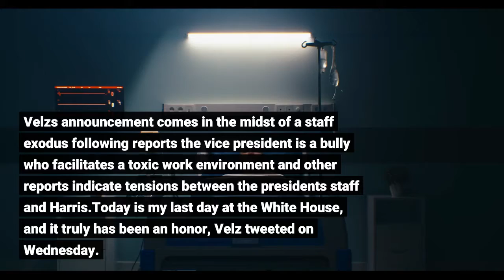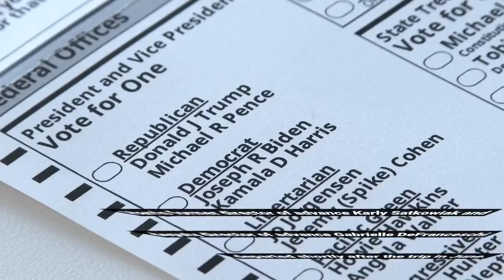SEVENTH aide since Harris's border trip announces he is leaving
Peter Velz confirmed Wednesday he is leaving Vice President Kamala Harris' team – making him the seventh staffer to depart since JuneKamala Harris has now lost at least seven aides since her disastrous southern border trip on June 25 after her director of press operations Peter Velz confirmed Wednesday he is leaving his role with the White House. Velz's announcement comes in the midst of a staff exodus following reports the vice president is a 'bully' who facilitates a toxic work environment and other reports indicate tensions between the president's staff and Harris'.'Today is my last day at the White House, and it truly has been an honor,' Velz tweeted on Wednesday. 'I will be forever grateful to Vice President Harris, the incredible Team @VP, and I'm so proud of our work this past year supporting this historic Administration.''The White House is an amazing place to work -- you're surrounded by the most selfless, smart, hard-working people everyday doing their best to serve the American people. And it has has been an absolute joy,' he added. Velz's next job will start later this month at the State Department's Protocol team where Velz says he will still support President Joe Biden and Harris in their meetings with foreign leaders, delegations and international travel. His announcement comes the day after fellow staffer Vince Evans confirmed his departure from the vice president's office to replace Kyle Anderson as executive director with the Congressional Black Caucus. Evans and Velz's departures exhibit the reports of a staff exodus coming to fruition amid reports of turmoil in the vice president's office. At the end of December, Harris' chief spokesperson Symone Sanders left her post. It followed the departure of Ashley Etienne, Harris' former communications director, who left in November. In the aftermath of Harris' botched Central America and border trip, reports emerged that two other aides were eyeing the exits. Harris' former director of advance Karly Satkowiak and deputy director of advance Gabrielle DeFranceschi departed shortly after the trip in June. Staffers on the VP's advance team are responsible for planning all of her trips, surveying venues for her to visit and working with local officials to prepare venues for media coverage. Velz (left) made his announcement the day after Vince Eans (right) confirmed his departure from Harris' teamVelz confirmed his departure in a Wednesday tweet after reports emerged toward the end of 2021 that he was eyeing the exits in the midst of a staff exodus from the vice president's officeVelz will work with the State Department on the protocol team starting later in JanuaryHe posted a throw back image of hi at the press briefing room podium from 2021 and a more current image in the same poseAt the time of Satkowiak's and DeFranceschi's departure from Harris' team it was not clear why they were leaving – but it did fuel further rumors of workplace tensions.